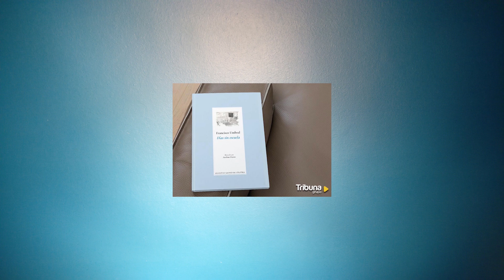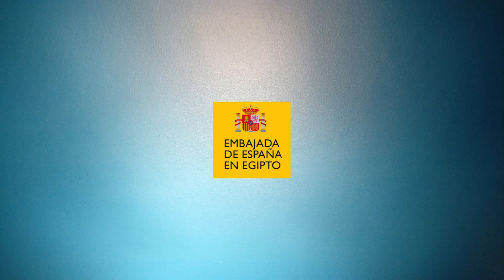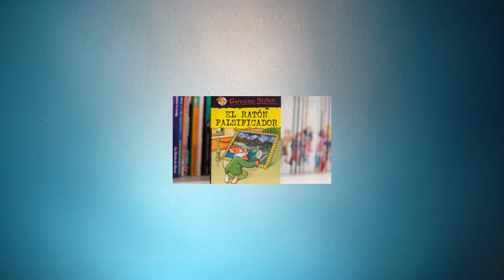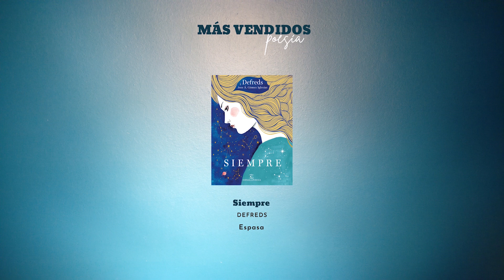Rushdie reaparece tras su apuñalamiento / Informativo Literario Semanal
Una vez a la semana me pasaré por aquí para comentarte las principales noticias sobre premios, efemérides y lanzamientos.

Salman Rushdie aparece en público por primera vez desde su apuñalamiento. Fuente: La Vanguardia

Se publica Días sin escuela, la primera novela de Umbral. Fuente: Libertad Digital

España impide el viaje de un poeta egipcio al Festival de Internacional de Poesía de Barcelona. Fuente: La Vanguardia

La colección de libros infantiles de Geronimo Stilton cumple 20 años. Fuente: El País

Los más vendidos. Fuente:  La lectura